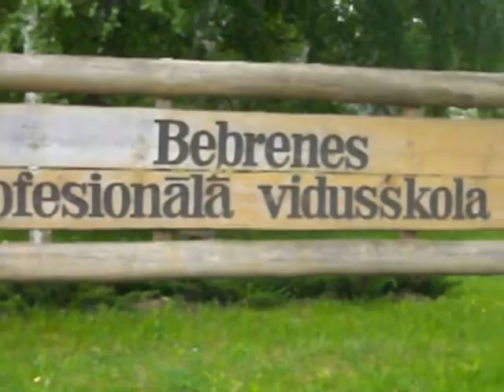BPV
Bebrenes Profesionālā vidusskola